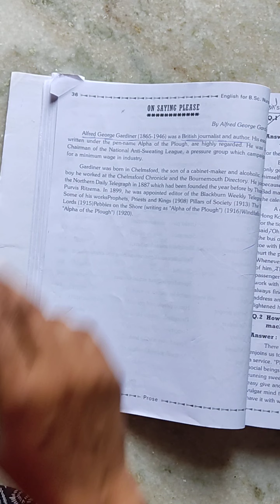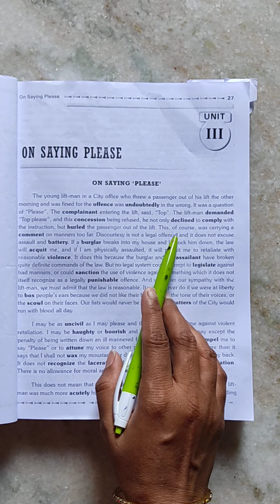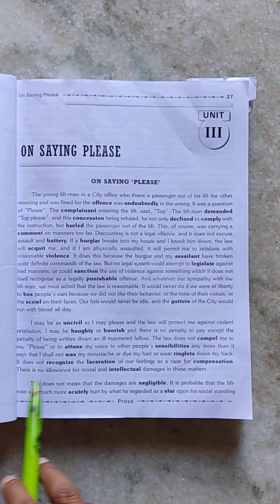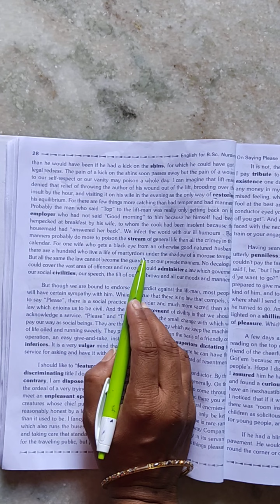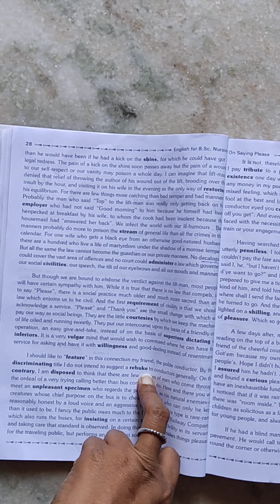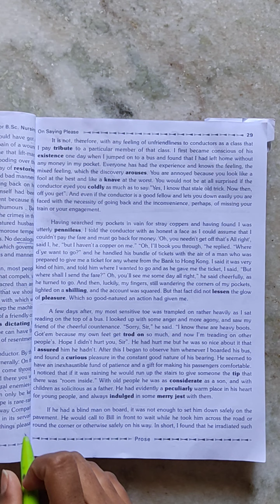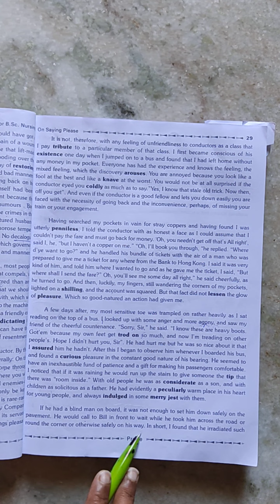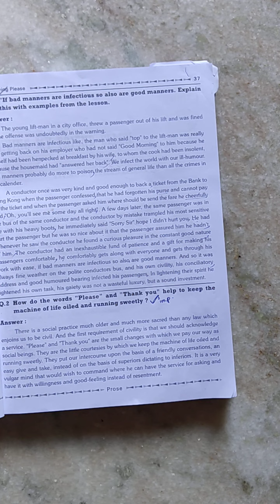on saying please